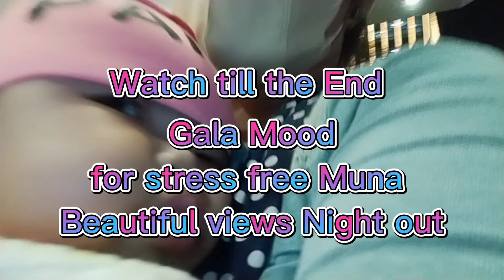NIGHT OUT AND MEET BABY TALIA MIXED VIDEO.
Gala and bonding time with family. kapagod man pero enjoy.. next time ulit..